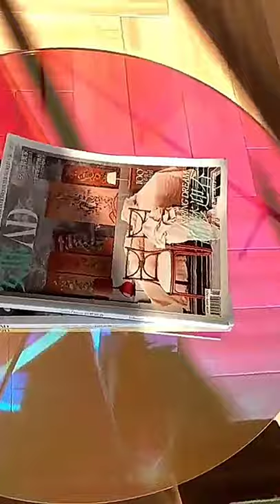Space Saving Furniture: Rainbow Acrylic Nordic Table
1)Educational Toys
2) Montessori material
3) Unique gadgets
 4) Time saving gadgets
5) latest technologies
 6) cooking supplies
7) trendy gadgets
8)  kitchen and bathroom accessories
9) and a lot more Thank You!

This channel is all about gadgets and toys which makes your life much smarter and creative.